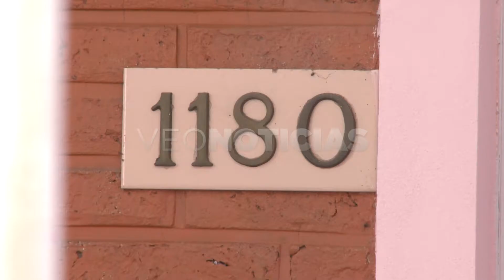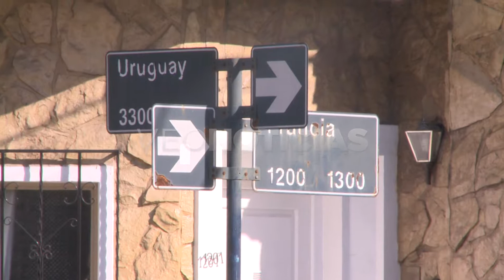Juan Pablo Poletti - Director Htal. Cullen